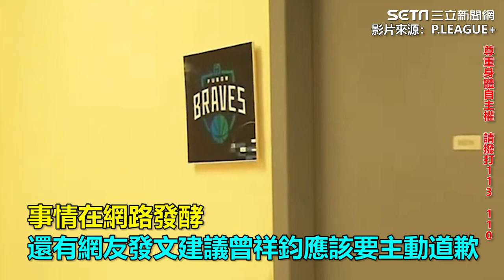走在啦啦隊後面「隔空襲臀」 曾祥鈞還喊真香！轉播全都錄｜三立娛樂星聞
影片來源：P.LEAGUE+